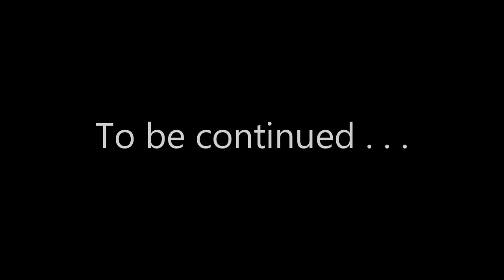1. Nothing stays the same - Country House Gent goes missing . . .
Something's afoot at CountryHouseGent Towers. Mr Gent has gone missing. When and where will he reappear?

All 6 seasons of Travels By Narrowboat are available to stream on Amazon Prime, with Seasons 7 & 8 here on YouTube.